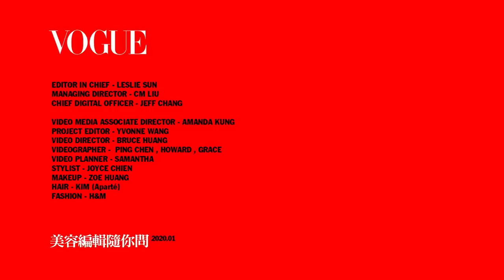乾肌、油肌救星都在這！TOP10熱賣保養粉底液 乾燥、出油問題一次解｜美容編輯隨你問#71｜Vogue Taiwan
乾肌、油肌救星都在這！TOP10熱賣保養粉底液 乾燥、出油問題一次解
－－－－－－光澤奶油肌－－－－－
00:15 BOBBI BROWN 高保濕修護精華粉底 SPF40 PA+++
01:10 RMK 水凝美肌粉霜 SPF21 PA+++

02:03 Q1 上粉底應該從臉哪個部位開始？
－－－－－－解決疲累肌推薦－－－－－
02:36 迪奧 精萃再生花蜜微導粉底
03:54 MAKE UP FOREVER活潤精華粉底液

05:28 Q2 如何粉底用量最少 但妝容最美？
－－－－－－長效保濕粉底推薦－－－－－
06:32 GIORGIO ARMANI設計師水感光影粉底 SPF20 PA+++
07:10 Sisley 輕羽淨亮保養粉底液

08:09 Q3 夏天化了妝 到了下午皮膚出油 毛孔變大 粉底該怎麼選？
－－－－－－持久型粉底推薦－－－－－
08:48 植村秀 無極限超時清粉底

09:12 Q4 防曬又要上妝 肌膚上了多層東西 怎麼克服厚重感？
－－－－－－持久型粉底推薦－－－－－
09:24 雅詩蘭黛 粉持久完美持妝粉底
10:19 迪奧 專業後台雙用水粉底
－－－－－－專為亞洲女性設計粉底液－－－－－
11:20 MAC 超持妝無瑕粉底液

【追蹤 VOGUE TAIWAN】
★LINE：VogueTaiwan